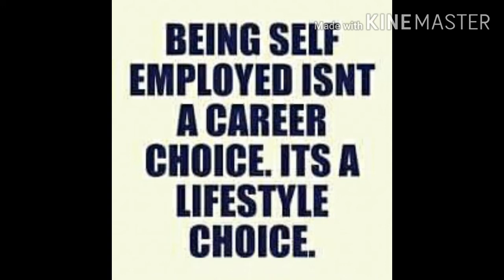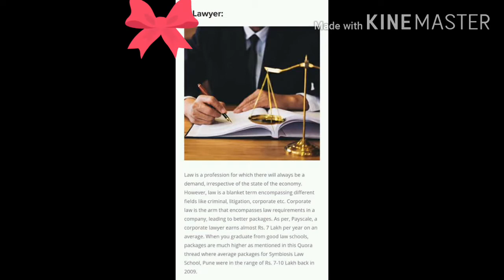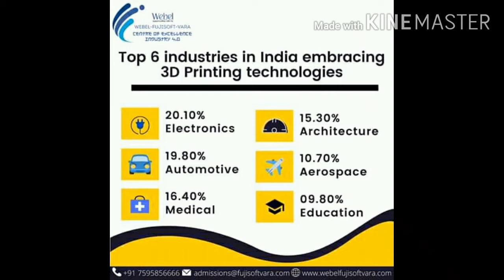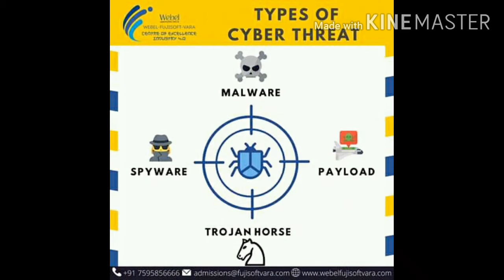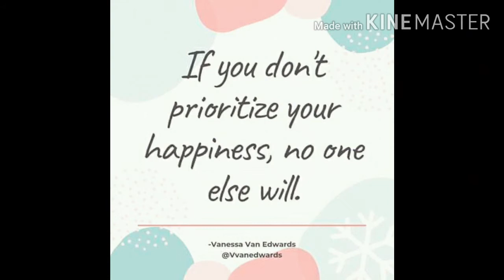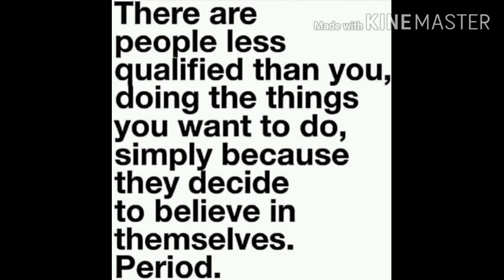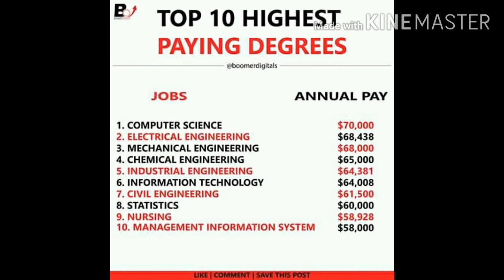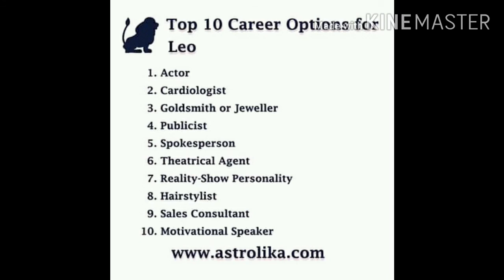😍😍Which Is The Best Career Choice For You? 😇In What Field You Can Be Successful??😍😍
Top 10 Best Jobs For You.
Career Choice Is An Important Part Of Our Life. We Should Not Make Any Mistake In That. Easy Job Career Tests You Psychometrically And Gives You The Best Result For You..

Two female programmers working on new project.
Software Developer
#1 in 100 Best Jobs

Software developers need to be innovative, creative and, of course, technical in order to succeed in this field. They might write new code or fix bugs in code to make it work better.

PROJECTED JOBS
241,500
MEDIAN SALARY
$103,620
EDUCATION NEEDED
Bachelor's
Dentist examines the teeth of patient
Dentist
#2 in 100 Best Jobs

From filling cavities to whitening teeth, dentists primarily examine and treat issues involving the mouth, gums and teeth.

PROJECTED JOBS
10,400
MEDIAN SALARY
$151,850
EDUCATION NEEDED
Doctorate

Physician Assistant
#3 in 100 Best Jobs

Physician assistants work under doctors to care for the sick or injured by interpreting tests and conducting exams.

PROJECTED JOBS
37,000
MEDIAN SALARY
$108,610
EDUCATION NEEDED
Master's

Medical personnel and staff at work in dental clinic, dentist and assistant working with customer. Low angle
Orthodontist
#4 in 100 Best Jobs

Picture-perfect teeth often start with an orthodontist. Orthodontists focus primarily on the teeth and jaw, including realignment and preserving normal function and appearance.

PROJECTED JOBS
500
MEDIAN SALARY
$208,000
EDUCATION NEEDED
Doctorate
jobs-job-photo-126.jpg
Nurse Practitioner
#5 in 100 Best Jobs

Nurse practitioners perform a lot of the same duties as physicians; they perform physical exams, order lab tests and analyze results, prescribe medicines and authorize treatments. These professionals usually have a specialty, such as adult and geriatric health, pediatric health or mental health.

PROJECTED JOBS
53,300
MEDIAN SALARY
$107,030
EDUCATION NEEDED
Master's
Close-up of young business team working together in creative office while young woman pointing on the data presented in the chart with pen
Statistician
#6 in 100 Best Jobs

Statistics is the science of using data to make decisions. This is relevant in almost all fields of work and there are many opportunities for employment.

PROJECTED JOBS
13,600
MEDIAN SALARY
$87,780
EDUCATION NEEDED
Master's

jobs-job-photo-54.jpg
Physician
#7 in 100 Best Jobs

Physicians provide preventative care but also treat and diagnose a range of illnesses in their patients. Schooling and competition is intense for all types of doctors but the payoff is high.

PROJECTED JOBS
1,600
MEDIAN SALARY
$194,500
EDUCATION NEEDED
Doctorate
jobs-job-photo-6.jpg
Speech-Language Pathologist
#8 in 100 Best Jobs

Those in this profession work to diagnose and treat a variety of speech and language difficulties and can work in a number of settings.

PROJECTED JOBS
41,900
MEDIAN SALARY
$77,510
EDUCATION NEEDED
Master's
A dentist views an x-ray while another dentist cleans a patient's mouth in the background.
Oral and Maxillofacial Surgeon
#9 in 100 Best Jobs

From repairing cleft lips and palates to taking care of impacted teeth, oral and maxillofacial surgeons operate specifically on the mouth, jaws, teeth, gums, neck and head.

PROJECTED JOBS
400
MEDIAN SALARY
$208,000
EDUCATION NEEDED
Doctorate

Veterinarian
#10 in 100 Best Jobs

An average day as a veterinarian might include performing surgeries or setting broken bones for animals. One must-have skill is communication. Vets routinely interact with animal owners and support staff.

PROJECTED JOBS
15,600
MEDIAN SALARY
$93,830
EDUCATION NEEDED
Doctorate

Load More

INVESTING

Best ETFs
Best Stocks
Financial Advisors
529s
Investing 101
Stock Market News
Dividends
RETIREMENt

Best Jobs
Search Job Openings
Applying for a Job
Interviewing
Salaries and Benefits
Company Culture
PERSONAL FINANCE

Spending
Saving and Budgeting
Taxes
Family Finance
Debt
CREDIT CARDS

LOANS

BANKING

REAL ESTATE

Best Places to Retire

 This Channel Really Need Your Support.